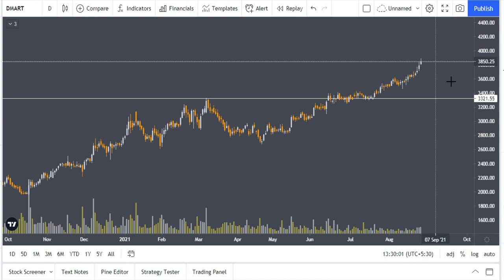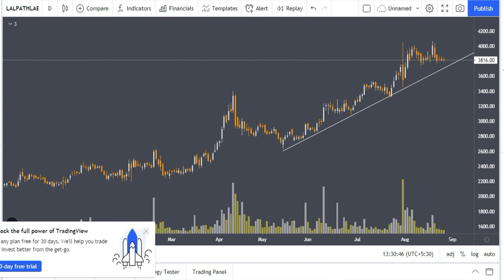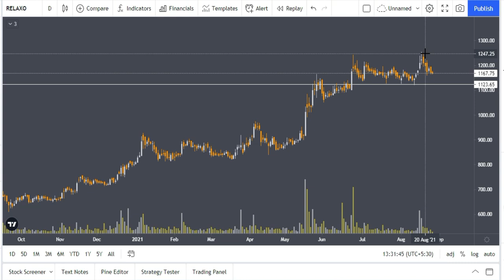पांच शेयर जो हर गिरावट में Buy करनी चाहिए | Stocks Bazaar